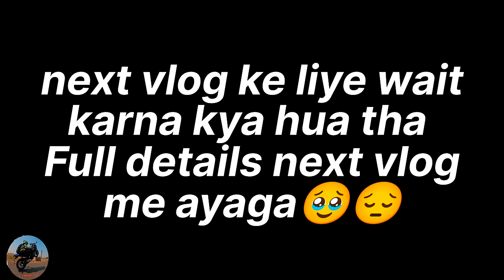OMG ! Gf & Bf Live Accident😭 | KTM RC 200 Dangerous Accident 🥺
OMG ! Gf & Bf Live Accident😭 | KTM RC 200 Dangerous Accident 🥺 | ‎@P89bera

EQUIPMENT USED FOR MOTOVLOGING 👇

mic moyano mic 😍
without GoPro mic adepter 😄

gies Mera video uplok ko kaisa lag raha hai batana 😍 kuch galti hua hai to maf kar dena

wait for the next vlog 😘

malayalam
ktm rc accident repair
ktm rc accident full video
ktm rc accident song
ktm rc accident tiktok
ktm rc 200bs6 accident
ktm rc airplane mode
ktm rc200 accident
 ktm rc accident
ktm rc crash video
ktm rc accident short video
ktm rc 390 crash video
ktm duke accident funny video
ktm duke accident full video
ktm rc 390 khatarnak accident full